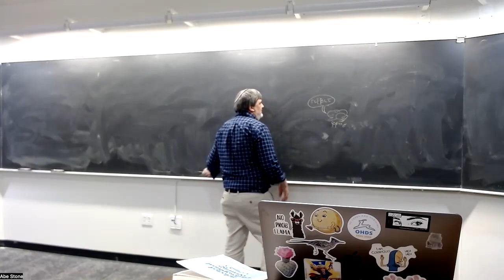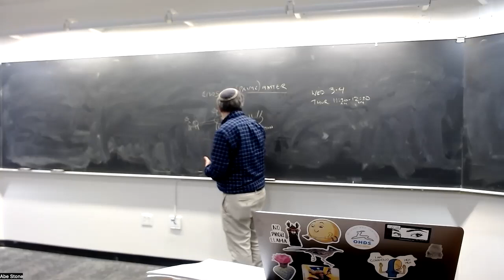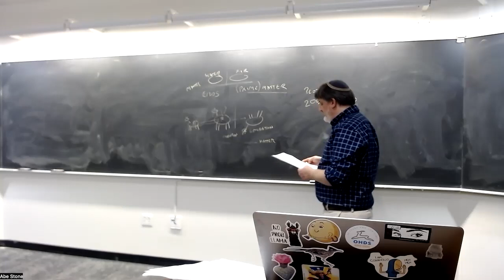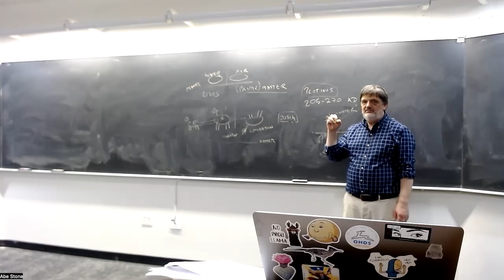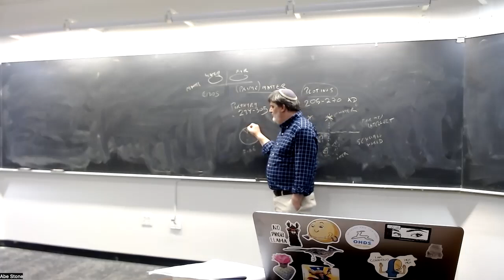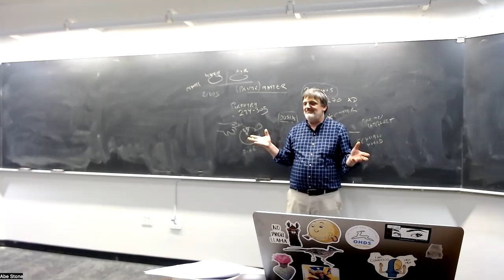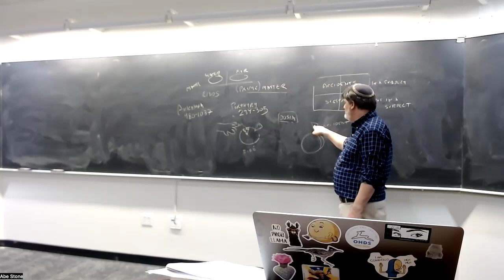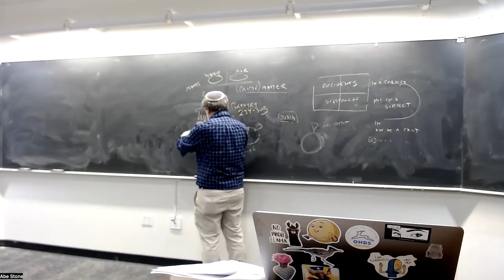Rationalists: Neoplatonists and Aristotelians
PHIL 100B, UC Santa Cruz, Winter 2024, lecture of 1/22: readings from Plotinus, Porphyry, Avicenna, and Thomas Aquinas